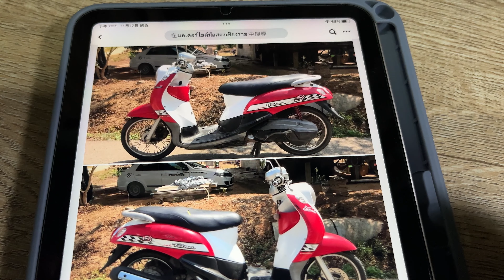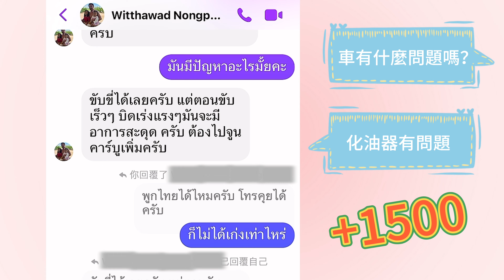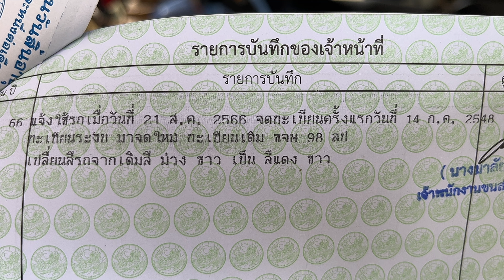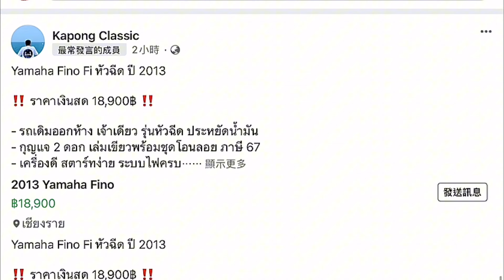台灣女生在泰國生活｜第一次買二手摩托車卻受騙了！？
大家好 我是尤娜
一個住在泰北鄉下清萊省的台灣女生
在泰國生活，摩托車是不可或缺的交通工具
但是買新的太貴了，尤娜打算買台二手車就好
只是沒想到沒經驗又貪小便宜的我
竟然買到了一台看起來很新卻常常拋錨的殭屍車😮‍💨

Hello everyone, I’m Una.
A Taiwanese girl living in Chiang Rai Province of northern Thailand.
When living in Thailand, motorcycles are an indispensable means of transportation.
But buying a new one is too expensive. I plan to buy a second-hand one.
I just didn’t expect that , being inexperienced and greedy for petty advantages,
I actually bought a zombie car that looks new but often breaks down😮‍💨

みなさんこんにちは、ウナです。
タイ北部チェンライ県に住む台湾人の女の子。
タイで生活する上でバイクは欠かせない交通手段です。
しかし、新品を買うと高すぎます。中古品を購入する予定です。
経験が浅く、些細なメリットに貪欲だった私は、そんなことは予想していませんでした。
実は、新品に見えてもよく故障するゾンビカーを買ったんです😮‍💨

안녕하세요 여러분 우나입니다.
태국 북부 치앙라이 지방에 사는 대만 소녀.
태국에 살면서 오토바이는 빼놓을 수 없는 교통수단입니다.
하지만 새 것을 사는 것은 너무 비쌉니다. 중고로 구매하려고 합니다.
단지 기대하지 않았을 뿐이고, 경험이 부족하고 사소한 이득에 욕심을 내서,
실제로 새것같지만 고장이 자주나는 좀비자동차를 샀어요😮‍💨